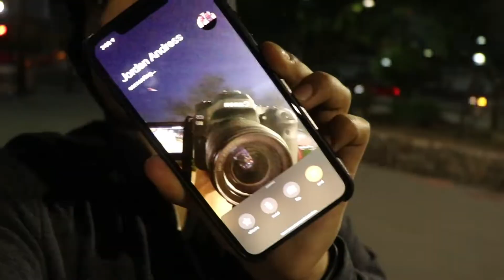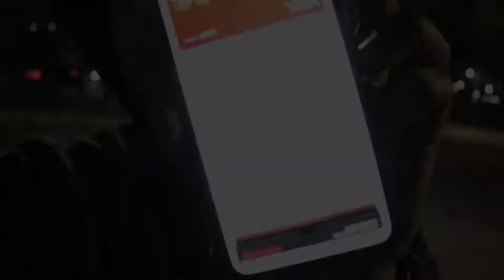BEST BURGER IN AZ (Vlog 6)